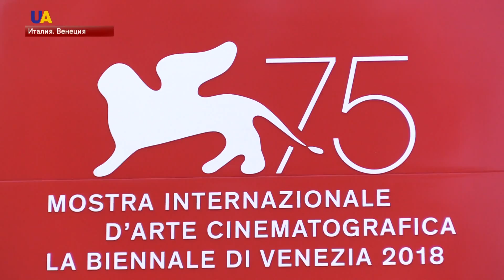75 Венецианский кинофестиваль проходит в Италии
Он считается старейшим из всех известных киномероприятий. Впервые его провели в 1932 году.  С 29 августа до 8 сентября более 20 фильмов борются за награду "Золотой лев". Конкурсное жюри пересмотрит киноленты и определит победителей. Уже показали ленту украинского режиссера Сергея Лозницы "Процесс". На показе была и корреспондент UA|TV Тамара Кононенко.